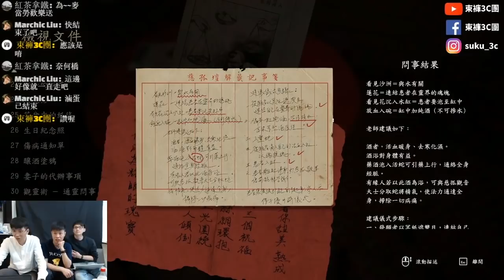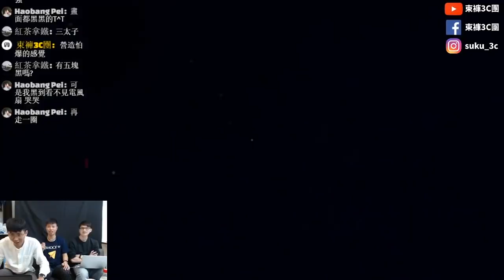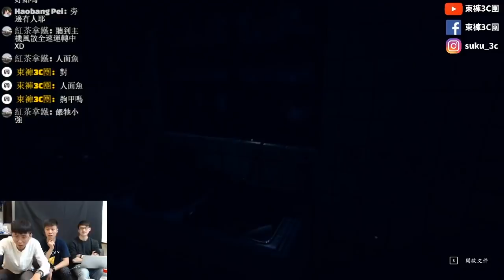【還願 Devotion】3種腦補故事結局大解析 | 最後一個媽媽竟然超展開...？！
昨天直播結束後，今天我們經過了一番討論
對於結局有不同的想像
不知道大家對故事的想像是不是跟我們一樣呢？